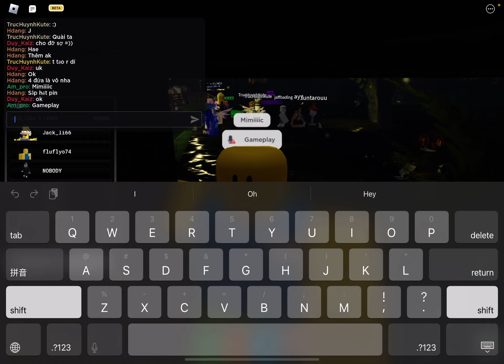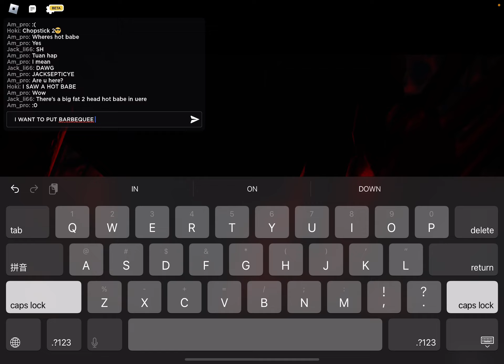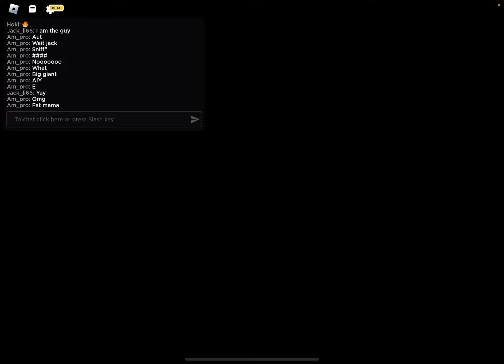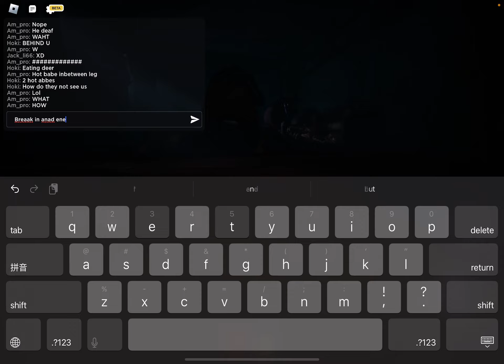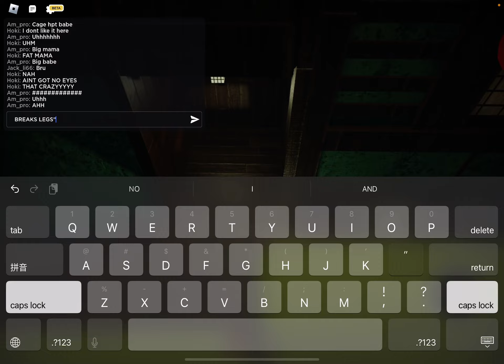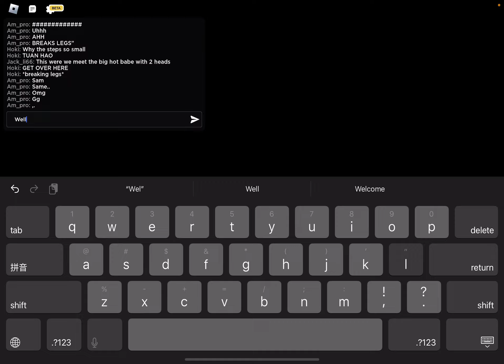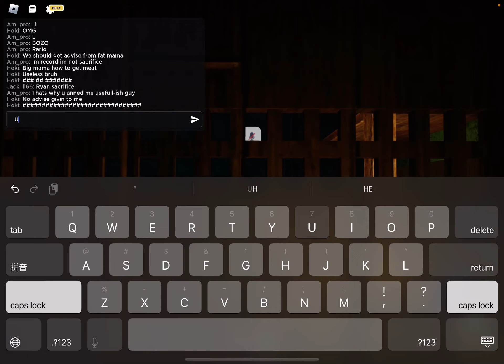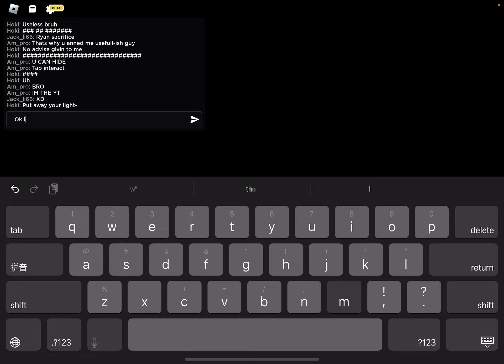MIMIC CHAPETR IDK JEAKO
made with my “friends” hoki/ryan and uh i forgot name seriously/tuan hao